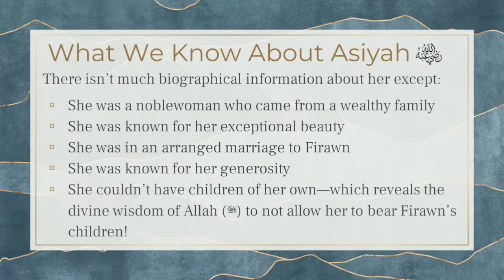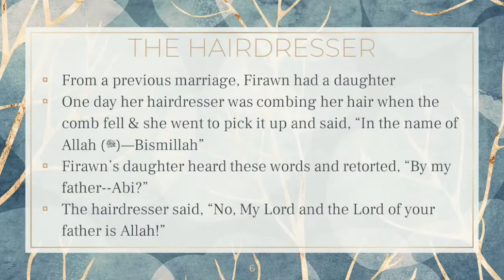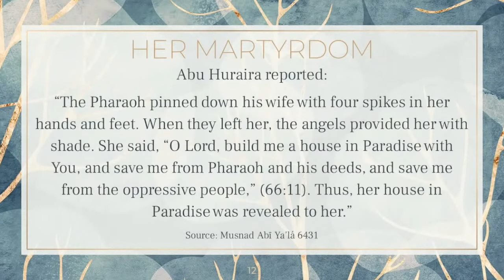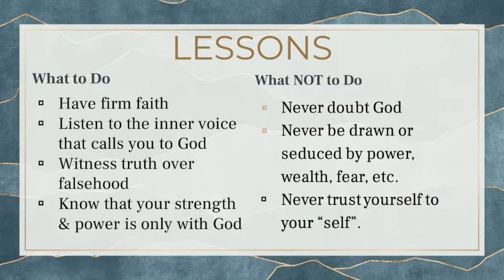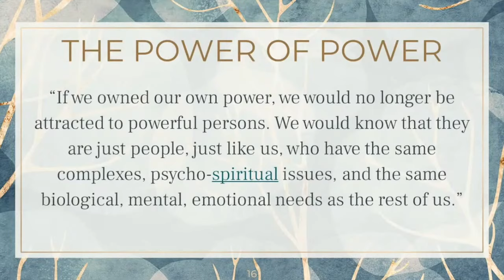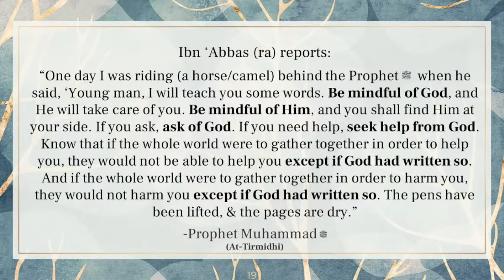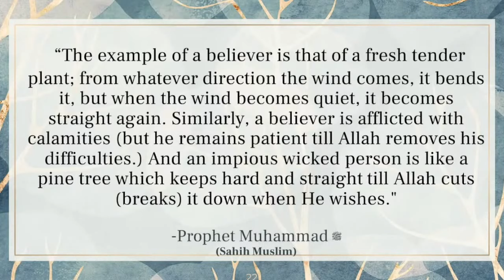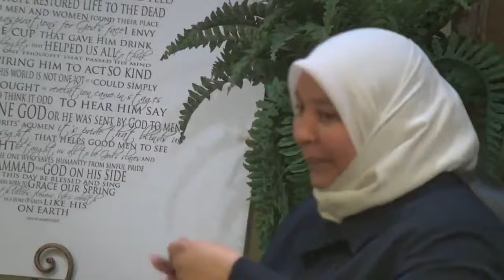Womanhood Defined: Cultivating A Life Based on The Four Perfect Women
Six distinguished teachers give spiritual insights about cultivating a life based on the four perfect archetypes for women from early Islamic history at this Thanksgiving weekend women's retreat.

- 01:26 Qur'anic Recitation (Ustadha Maryam Amir)
- 05:58 Lady Asiya (ra): "The Faithful, Forbearing and Fearless (Ustadha Hosai Mojaddidi)
- 48:25 Maryam (as): "The Power of Submission” (Ustadha Maryam Amir)
- 1:17:40 Lady Khadija (ra): "The Great Woman Behind the Greatest Man" (Ustadha Dr. Rania Awaad)
- 02:13:01 Lady Fatima (ra): "Educator and Stateswoman" (Ustadha Dr. Amina Darwish)
- 02:48:13 Contemporary Role Models: "The Muslim Woman: Who is She?" (Dr. Haifaa Younis)
- 03:25:41 Questions & Answers
- 04:13:47 Closing dua (Dr. Haifaa Younis & Ustadha Maryam Amir)
- 04:18:20 Maghrib prayer (Ustadha Maryam Amir)
- 04:25:38 Sr. Liza's Shahadah (Declaration of Faith)

Ustadha Anse Sawsan also spoke about role of women in Islam (not recorded).

About the Speakers:
Sheikha Dr. Haifaa Younis is an American Board Certified Obstetrician and Gynecologist with roots from Iraq. Her pursuit of Islamic knowledge initiated when she began to study with various Islamic scholars from across the United States while she simultaneously attended individual courses and lectures on subjects including Aqeeda, Fiqh, usual Fiqh, Hadeeth, and Tazkiyah (purification of the soul).

Ustadha Dr. Rania Awaad, M.D. is a Clinical Associate Professor of Psychiatry at the Stanford University School of Medicine where she is the Director of the Muslim Mental Health Lab and Wellness Program and Director of the Diversity Clinic. Prior to studying medicine, she pursued classical Islamic studies in Damascus, Syria and holds certifications (ijaza) in Qur’an, Islamic Law and other branches of the Islamic Sciences. Dr. Awaad has also served as the first female Professor of Islamic Law at Zaytuna College. Follow on I/T: Dr.RaniaAwaad

Amina Darwish “Imamina” started as the Associate Dean for Religious and Spiritual Life and Advisor for Muslim Life in February 2021. She previously served as the first full time Muslim Life Coordinator at Columbia University. Dr. Darwish has a decade of professional experience working with Muslim community. She also brings years of experience building and serving in nonprofit organizations. Dr. Darwish brings a unique blend of understanding the different cultures within the Muslim community while staying grounded in traditional Islamic scholarship.

Ustadha Maryam Amir received her master’s degree in Education from UCLA.  She holds a second bachelor’s degree in Islamic Studies through Al-Azhar University.  Maryam has studied in Egypt, memorized the Quran and has researched a variety of religious sciences, ranging from Quranic exegesis, Islamic jurisprudence, Prophetic narrations and commentary, women’s rights within Islamic law and more for the past 15 years. She holds a second degree black belt in Tae Kwon Do and speaks multiple languages.

Ustadha Hosai Mojaddidi is the co-founder of MH4M a site dedicated to providing mental health related content tailored for the Muslim community. She has served the American-Muslim community for over 20 years as a spiritual advisor, mental health advocate, writer/editor, mediator, interfaith organizer, and public speaker, covering a variety of topics including women’s issues, marriage/family, youth/teen issues, education, self development, interfaith bridge building, spirituality, etc. She currently offers monthly self-development and spiritual wellness classes with MCC East Bay Masjid.

Ustadha Anse Sawsan Imady learned traditional Islam from her female teachers over 40 years. She has a BA in English literature and a Masters in Education. During her career, she has been a teacher of English and other subjects; as well as an Academic Supervisor, writing curriculum, directing instruction, and training teachers. She was born to a Syrian father and an American mother, bridging those two worlds throughout her life. She has raised five children with her husband of 42 years.